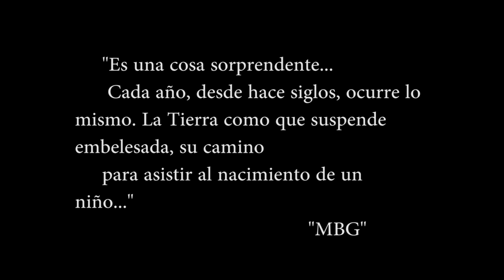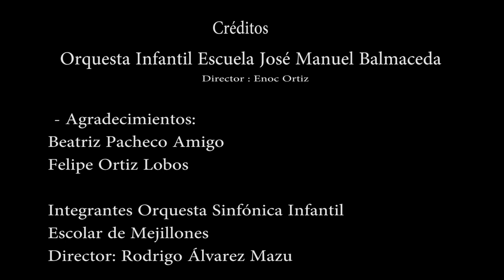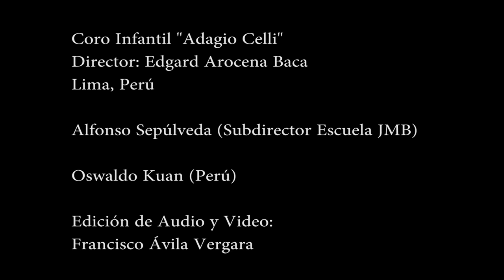Programa de Navidad 2020 - Orquesta Escuela José Manuel Balmaceda de San Javier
1.-  AVE MARIA, de G. Caccini.-

2.-  Jingle Bells (Tradicional)

3.-  The firt Noel (Tradicional inglés)

4.-   Rueda, Rueda (Villancico Peruano)

5.-   Gloria Cantad (G.F. Haendel)

6.-    Noche de Paz  (F.Gruber)